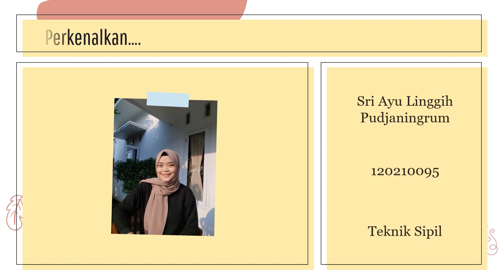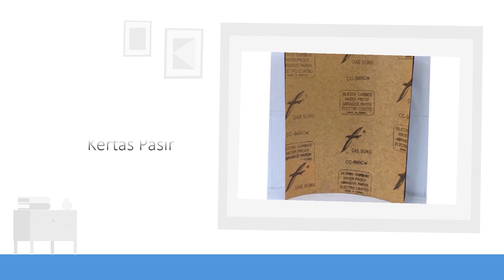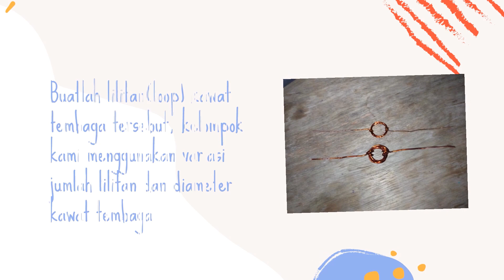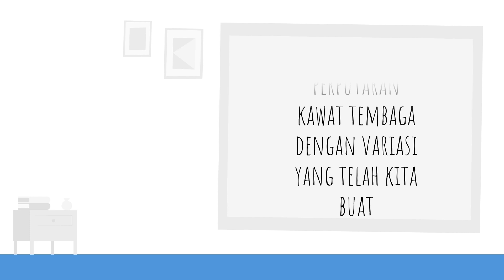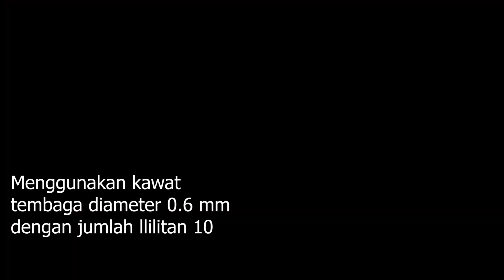Research Based Learning || ITERA|| Implementasi Motor Listrik Sederhana || TPB 22 || Kelompok 6